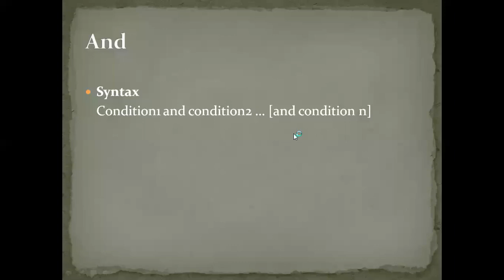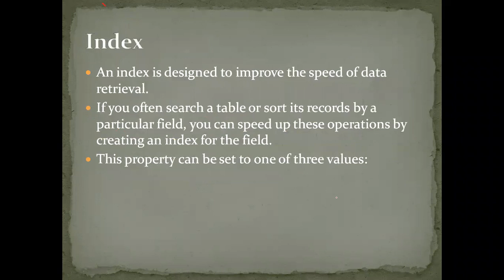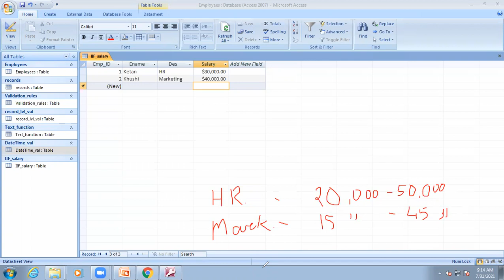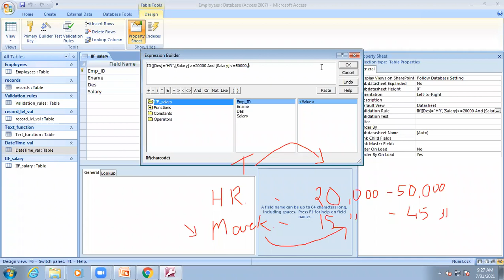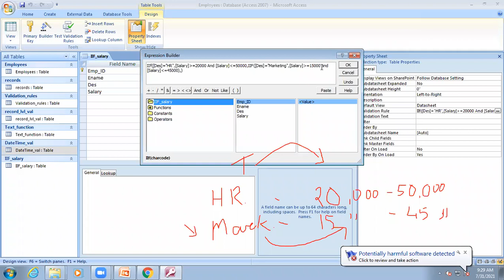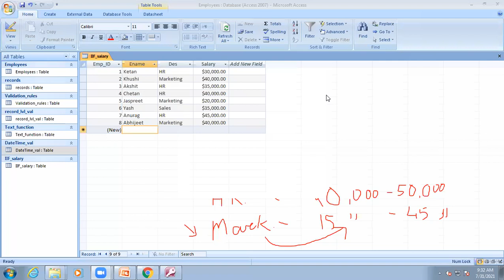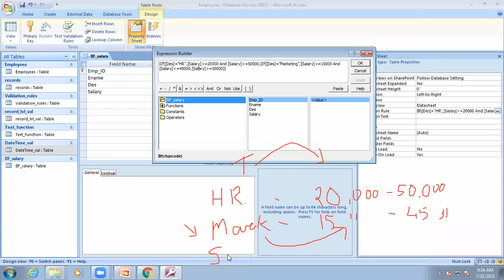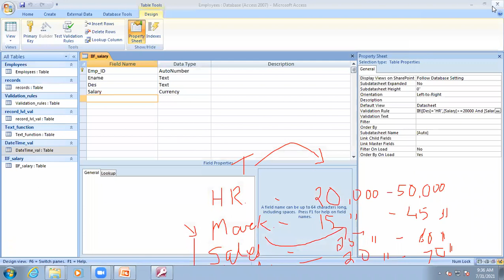Access Lecture 21 - (Pre - Defined Functions Part 6)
Learn MS Access, from Mrs. Meena, an expert, and build your career in IT.